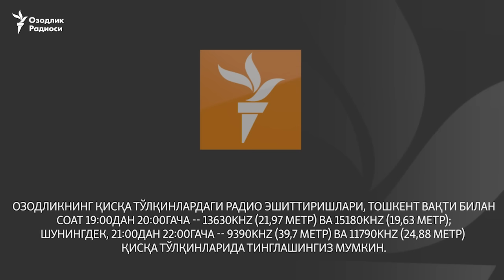Фермерлар муаммоси: буғдойга ўғит солгани техника йўқ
Ўзбекистон Қишлоқ ва сув хўжалиги вазири Зойир Мирзаевнинг буғдойни ўғитлаш учун дори сепувчи тракторлардан иборат отрядлар тузиш ҳақидаги топшириғи Жиззах вилоятининг ҳамма туманларида ҳам бажарилмаяпти. Дори сепишга мўлжалланган махсус техникаси йўқ фермерларнинг айтишларича, улар ўзлари техника излаб топишга ёки дорини қўлда сепишга мажбур бўлмоқдалар.

Жиззах вилоятининг Зафаробод туманида яшайдиган, исми сир қолишини сўраган фермерлардан бирининг Озодликка айтишича, вазирнинг буғдойга минераль ўғит солишга ихтисослаштирилган техника отрядлари тузиш ҳақидаги топшириғи бажарилмай қолган:

“Вазир Зойир Тойирович бўлиб ўтган селектор йиғилишларида бу йил янги тизимда ишлайсизлар, деб айтганди. Масалан, буғдойга дори сепадиган аппаратлар бир жойга йиғилиб, отрядлар ташкил қилинади ва у фермерларга навбати билан хизмат кўрсатади, деб айтган эди. Бунинг хизмат ҳақи нақд бўлмайди, монитор марказидан фермер перечисление қилиб ўтказади, деган эди. Энди эса, ҳокимлар яна фермерларга ўз аравангни ўзинг торт, ўзларинг техника топиб дори сепинглар деб, айтяпти”, деди фермер.

Унинг айтишича, Зафаробод туманидаги фермерларнинг қарийб 30 фоизида ана шундай дори сепадиган техника бор, холос:

“Селитра сепадиган техникани шу кунларда топиш жуда қийин. Аввалги МТПлар ўлиб бўлган, техникаси қолмаган. Шунақа аппарати бор фермерларга энди ялиниш керак, илтимос қилиш керак. Уларнинг ортидан югуриш керак. Кейин нақд пулда хизмат ҳақи бериш керак. Аксарият фермерларнинг молиявий аҳволи жуда ёмон. Бундай техникани ҳамма ҳам сотиб ололмайди. Дорини қўлда сепиш эса унчалик самара бермайди, чунки селитра ерга бир хил ва текис тушмайди”, деди фермер.